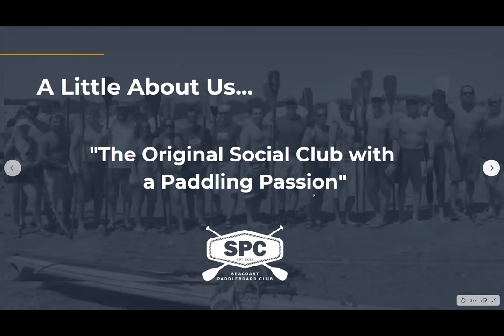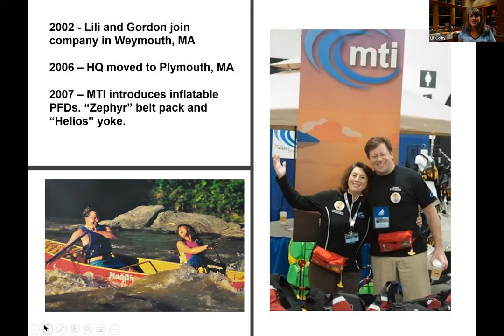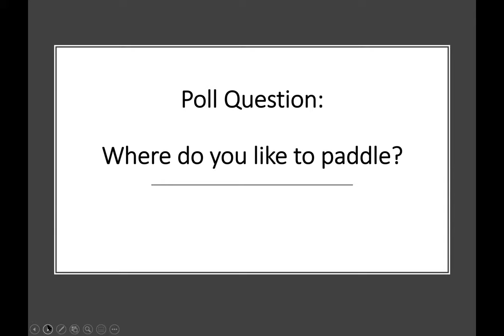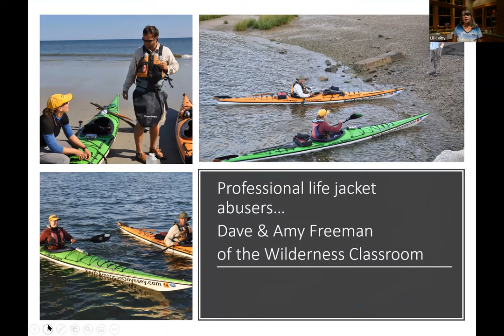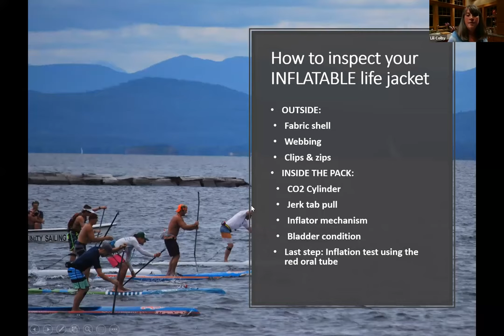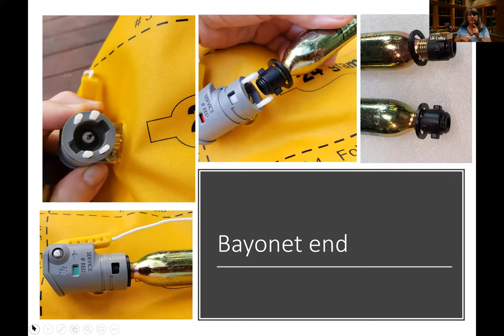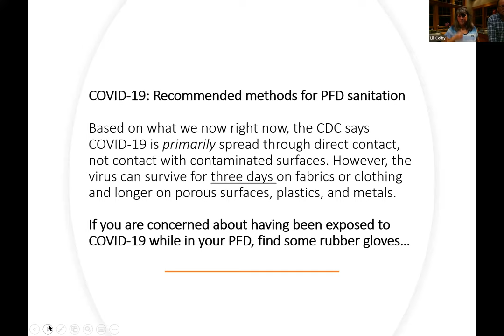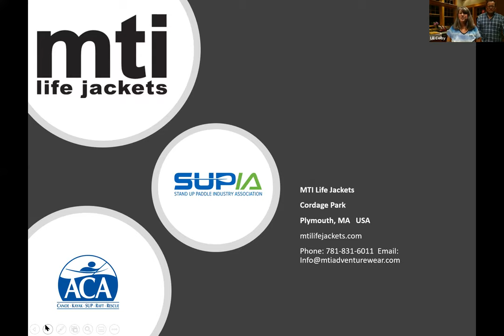Paddle Chat: Take Care of Your PFD, and it Will Take Care of You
In this episode of Paddle Chat, Seacoast Paddleboard Club Founder, Chris Carragher catches up with MTI Adventurewear President and Chief PFDiva, Lily Colby to discuss how to properly maintain your personal flotation device (PFD). Additional tips are provided on how to sanitize your PFD to minimize the chances of contracting the Coronavisus during the Covid-19 pandemic.